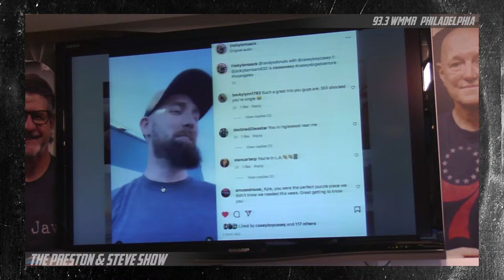The Preston & Steve Show 09/26/2022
Powered by Neumann University

 ➡️ PrestonAndSteve.com
 ➡️ WMMR.com